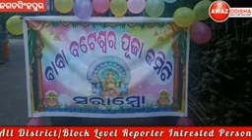sarambo tv, ganesh puja video, jay ganesh status, maa mangala sarambo, ❤️❤️❤️👌